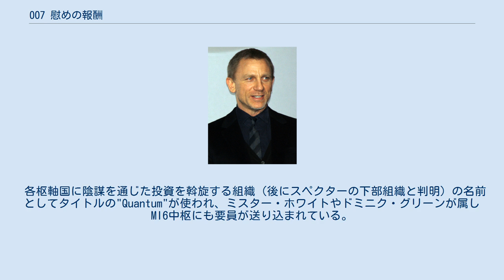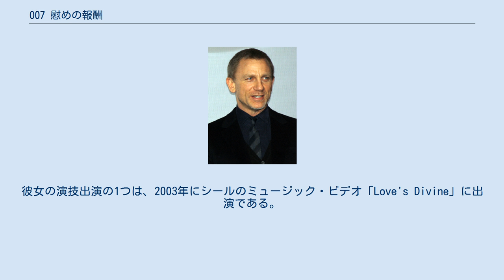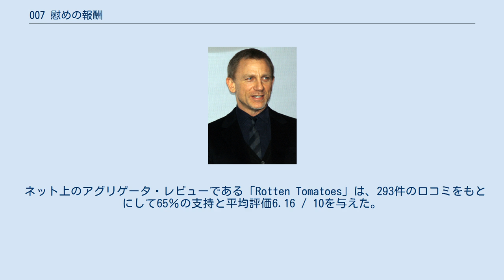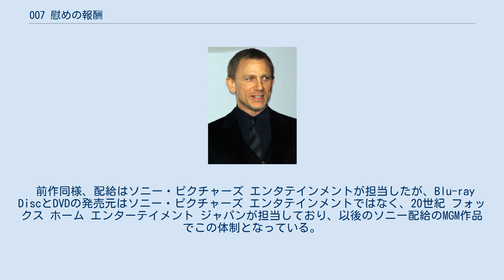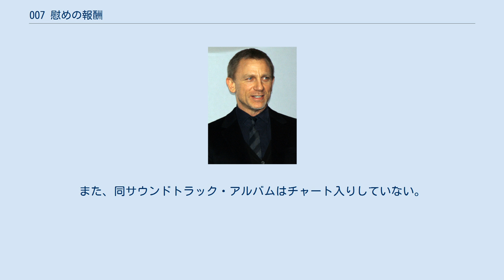007 慰めの報酬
マーク・フォースターの監督映画
『007 慰めの報酬』（ダブルオーセブン なぐさめのほうしゅう、007 Quantum of Solace）は、2008年のスパイ映画。
イーオン・プロダクションズが製作した「ジェームズ・ボンド」シリーズの第22作目にあたる。
監督はマーク・フォースター、脚本はポール・ハギス、ニール・パーヴィス、ロバート・ウェイドで、『007 カジノ・ロワイヤル』（2006年）の直接の続編であり、ダニエル・クレイグが架空のMI6諜報員、ジェームズ・ボンドを演じる2作目の作品である。
タイトルは、1959年に出版されたイアン・フレミングの『007号の冒険』（新版は『007/薔薇と拳銃』）に掲載された短編小説から取られたものだが、本作にはその物語の要素は一切含まれていない。
 2008年10月29日にオデオン・レスター・スクエアで初公開され、クレイグの演技や、より暗く厳しい現実的なトーン、映画のアクションシークエンスなどを主に評価しながらも、前作『007 カジノ・ロワイヤル』に比べて印象が薄いと感じられるなど、総じて賛否両論の評価を受けた。
2016年9月現在、全世界で5億8900万ドルを稼ぎ出し、インフレーション調整なしの「ジェームズ・ボンド」映画としては4番目に高い興行収入を記録し、2008年の7番目に高い興行収入を記録した作品となっている。
本作に続いて『007 スカイフォール』（2012年）が公開された。
 前作『007 カジノ・ロワイヤル』からの続編となる。
前作のラストシーンの直後からストーリーが始まる設定とされている。
 相変わらず組織から理解されずにいたジェームズ・ボンドは、将来を誓い合いながらもヴェネツィアで死んだ英国金融活動部（FATF）のヴェスパーを操っていた男、「ミスター・ホワイト」を唯一の手掛かりとしてその背後にある組織を探っていた。
 場所はイタリアの古都シエーナ。
ボンドは、謎の組織の構成員が操るイタリア車と激しいカーチェイスを繰り広げた。
その後、何とか銃撃をかわしてミスター・ホワイトを「M」のもとに連行するも、尋問中に仲間内で突然の裏切りが起こる。
結局、ミスター・ホワイトは裏切り者の手引きにより逃走、ボンドは裏切り者を追跡の末、生け捕りにせず殺してしまう。
 だが、裏切り者の遺した手掛かりからボンドはある一人の男の存在に辿り着く。
エドムンド・スレイト、この男は裏切り者が残した紙幣と同じ連番の紙幣を所持しており、その紙幣はル・シッフルの違法取引に使われたものだった。
ボンドはロンドンからスレイトが滞在しているハイチのホテルに向かう。
ホテルでスレイトの部屋に押し入ったボンドは、またもや生け捕りにせず殺してしまう。
手がかりを失い、途方に暮れるボンドだったが、スレイト宛に届けられた荷物が無いかどうかをフロントに確かめてみることにした。
すると、偶然にもブリーフケースが届けられており、ボンドは見た目の似ているスレイトに成り済ましてフロント係からケースを受け取り、ホテルを出る。
すると、そこでカミーユという女と出会う。
スレイトに成り済まし、彼女との商談をまとめようとする内にケースを開けると中には銃が入っていた。
スレイトは地質学者ではなく、殺し屋だったのである。
カミーユは当然それを知るはずもなく、ボンドを突き飛ばすと車で逃げ去る。
ボンドは尾行していた監視役の男からバイクを奪い、ドミニク・グリーンというフランス人実業家にたどり着く。
この男の表の顔はグリーン・エコロジーを謳ったNPO法人「グリーン・プラネット」の代表者。
しかし裏の顔は、ヨーロッパと中南米を行き来し、利権のために元ボリビア軍事政権トップであるメドラーノ将軍のクーデターを支援する巨大組織の幹部であった。
一方、かつてメドラーノ将軍に家族をなぶり殺された女、カミーユもまた、復讐心を秘めてグリーンに近づこうとしていた。
 グリーンはボリビアの天然資源の採掘利権を餌に秘密裏にCIA南米支局とも連絡をとっていた。
この利権を巡っては様々な駆け引きが裏で繰り広げられており、そこには英国の政府の中枢部の一部も関わっていた。
そのためボンドは祖国や味方であるはずの組織からも追跡を受け、犯罪の濡れ衣まで着せ...